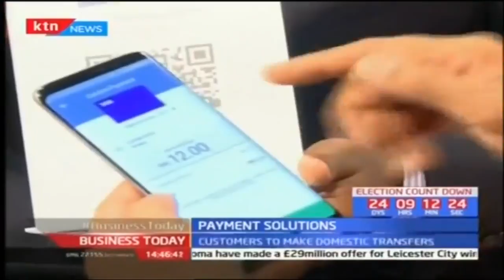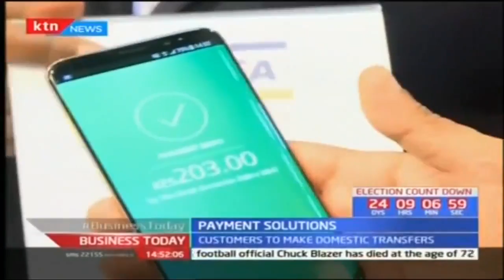Business Today: VISA customers to make easy domestic transfers at no cost